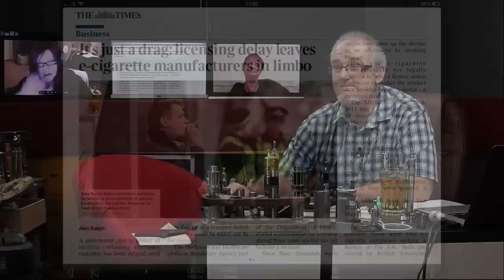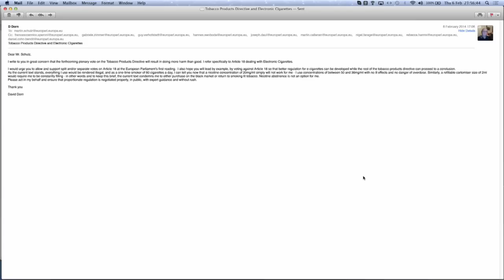VT Talk 06-02-14 - It's not over till it's over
Sav and Dave host Sarah Jakes and CLive Bates to discuss the latest events in ecig advocacy.